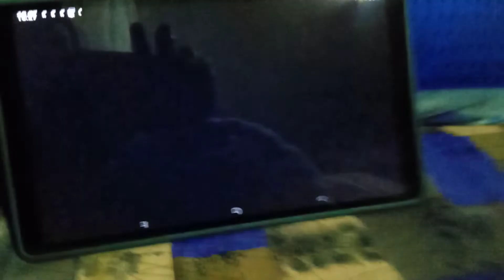Peppa Pig Snow Off